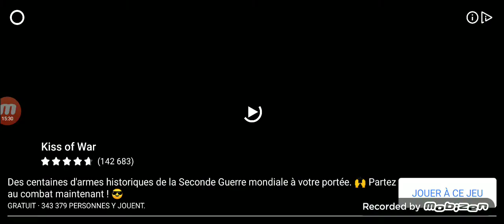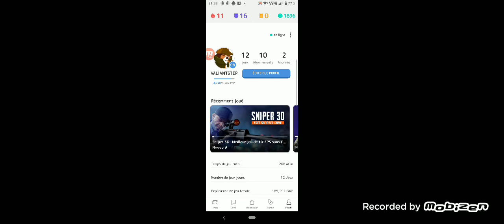sniper 3D (android step 42)mistplay